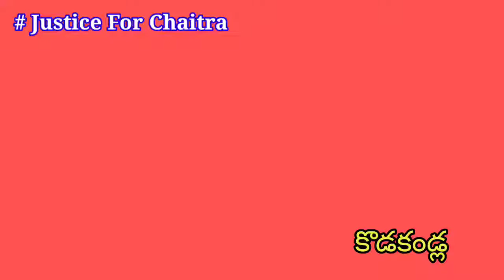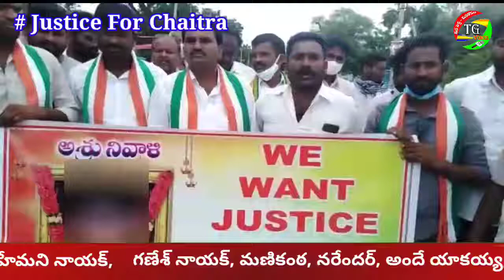చిన్నారిని చంపిన ఉన్మాదిని శిక్షించాలని కొడకండ్ల లో కాంగ్రెస్ పార్టీ ర్యాలీ || TG voice News | KKL